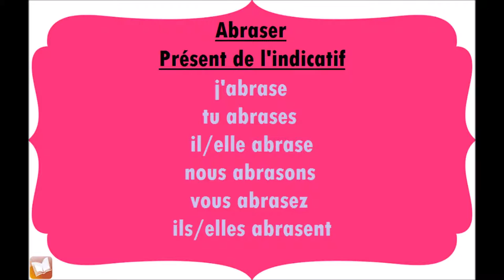Abraser | Présent de l'indicatif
Conjugaison du verbe Abraser, au présent de l'indicatif.
j'abrase
tu abrases
il/elle abrase
nous abrasons
vous abrasez
ils/elles abrasent